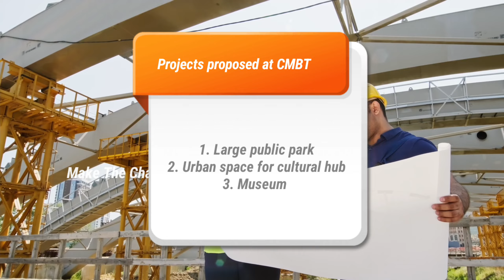koyambedu bus stand demolish | chennai metro phase 2 corridor 5 update | No metro station for CMBT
Asia's largest bus stand our koyambedu bus stand to be demolished. In this video we can see the latest update of this proposal and metro station plan also dropped by CMRL, etc.